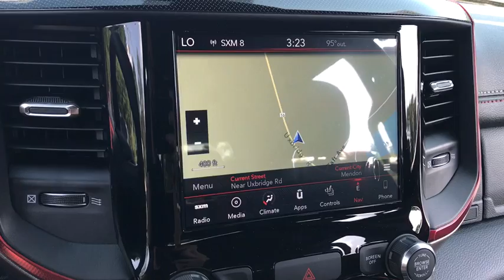2019 Ram 1500 Near me Milford, Mendon, Worcester, Framingham MA, Providence, RI 19-762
Bright White Clearcoat New 2019 Ram 1500 available near me in Milford, Massachusetts at Imperial CDJR. Servicing the Mendon, Worcester, Framingham MA, Providence, RI area.

Imperial CDJR
18 Uxbridge Rd

Nav System, Heated Seats, iPod/MP3 Input, Keyless Start, WiFi Hotspot, Back-Up Camera, ENGINE: 5.7L V8 HEMI MDS VVT, BLACK TUBULAR SIDE STEPS. Bright White Clearcoat exterior and Red/Black interior, Rebel trim. EPA 24 MPG Hwy/19 MPG City!KEY FEATURES INCLUDE4x4, Back-Up Camera, iPod/MP3 Input, Trailer Hitch, Aluminum Wheels, Keyless Start, WiFi Hotspot MP3 Player, Privacy Glass, Keyless Entry, Steering Wheel Controls, Child Safety Locks.OPTION PACKAGESREBEL LEVEL 1 EQUIPMENT GROUP Google Android Auto, Radio: Uconnect 4 w/8.4 Display, Rear Window Defroster, Integrated Center Stack Radio, Rear View Auto Dim Mirror, Power Adjustable Pedals, Exterior Mirrors w/Supplemental Signals, Rear Dome w/On/Off Switch Lamp, Exterior Mirrors Courtesy Lamps, Auto Dim Exterior Driver Mirror, Universal Garage Door Opener, Heated Front Seats, Heated Steering Wheel, Power-Folding Mirrors, 8.4 Touchscreen Display, Foam Bottle Insert (Door Trim Panel), Single Disc Remote CD Player, Power Heated Fold Away Mirrors, Apple CarPlay, Sun Visors w/Illuminated Vanity Mirrors, ENGINE: 5.7L V8 HEMI MDS VVT Active Noise Control System, Heavy Duty Engine Cooling, Dual Exhaust w/Black Tips, GVWR: 7,100 lbs, Hemi Badge, 220 Amp Alternator, RADIO: UCONNECT 4C NAV W/8.4 DISPLAY Google Android Auto, SiriusXM Traffic Plus, Disassociated Touchscreen Display, HD Radio, For Details, Visit DriveUconnect.com, Integrated Center Stack Radio, 1-YR SiriusXM Guardian Trial, Air Conditioning ATC w/Dual Zone Control, 5-Year SiriusXM Travel Link Service, GPS Navigation, 5-Year SiriusXM Traffic Service, SiriusXM Travel Link, No Satellite Coverage w/HI/AK/PR/VI/GU, 8.4 Touchscreen Display, Apple CarPlay, BLACK TUBULAR SIDE STEPS, TRANSMISSION: 8-SPEED AUTOMATIC (850RE) (STD). Ram Rebel with Bright White Clearcoat exterior and Red/Black interior features a 8 Cylinder Engine with 305 HP at 6400 RPM*.EXPERTS ARE SAYINGIt feels strong off the line Great Gas Mileage: 24 MPG Hwy..The Buy For Price reflects all applicable manufacturer rebates and/or incentives (not all will qualify) and is based on retail purchase with additional dealer discounts including a $1,000 Imperial Trade Assistance Bonus for qualifying 2010 or newer trades. Our RED TAG buy for specials are available exclusively through our phone and internet department. Price subject to change if manufacturer rebates change. Lease, business and fleet acquisitions may result in a different pricing and rebate structure. Price does not include tax, title, registration, and documentation fee or other applicable fees. Vehicle must be paid in full and take same day delivery from dealer stock. No wholesalers or dealers. Call or email our phone and internet team for the most current rebate information and Imperial discounts. Our Red Tag price online is for our market area only. Price cannot be combined with any other discounts or promotions. Not responsible for typographical or pricing errors. May include vehicle demonstrators. Stock photos may be used and picture may not reflect actual vehicle. Transparency is our goal.